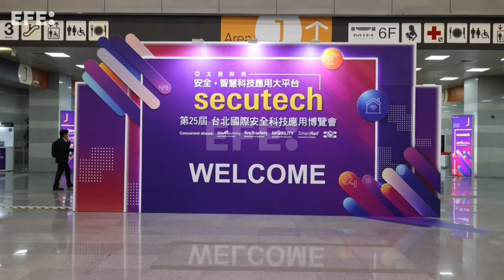Taipéi acoge la feria de seguridad más importante de Asia, con foco en dispositivos de IA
Taipéi (Taiwán), 24 abr (EFE).- Los últimos avances en inteligencia artificial (IA) son los máximos protagonistas de Secutech, la feria de productos de seguridad más importante de Asia, que este miércoles arrancó su 25ª edición en Taipéi con la presencia de 300 expositores de trece países y regiones.
IMÁGENES: RITCHIE TONGO